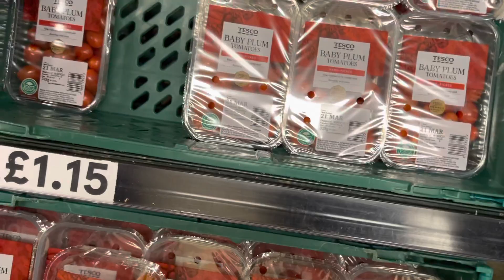Going Out At Night and Thursday Vlog